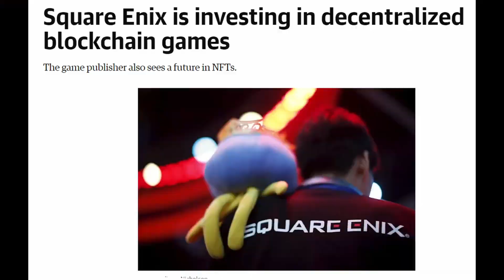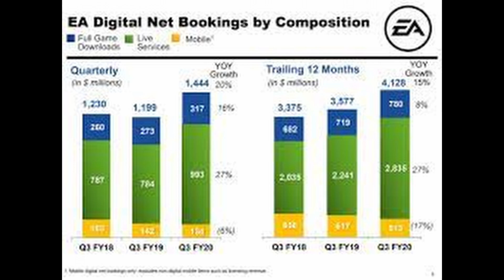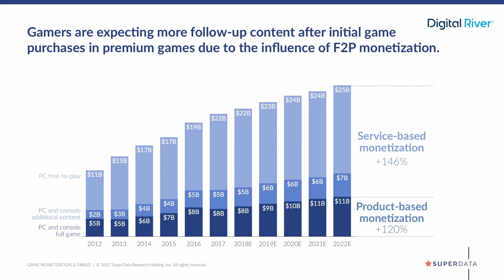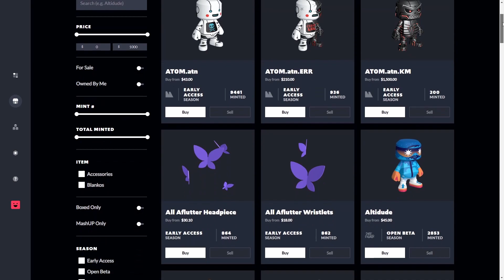Why I Think Nft's Are Good For Gaming Rant Video